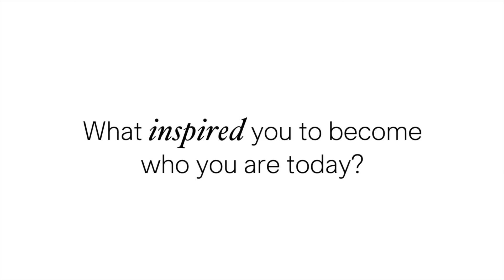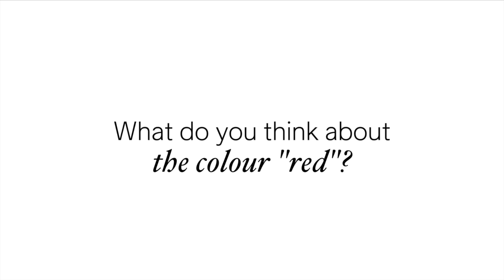Women's Day 2020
In Frame speaks with three inspiring women in this Women's appreciation video.

In Frame is a magazine based in Chennai. Every two months we explore stories of art, life and people. Each issue focuses on a different theme. Our spread caters to anyone that enjoys stories about the various strokes of life around us.

In addition to our carefully curated written and photo stories, we are going to engage our readers and audience by working on weekly content through videos as well.

In Frame wishes all the women a Happy Women's Day! :D

Read our debut issue here - inframe.co.in